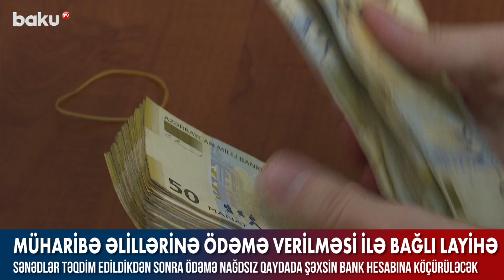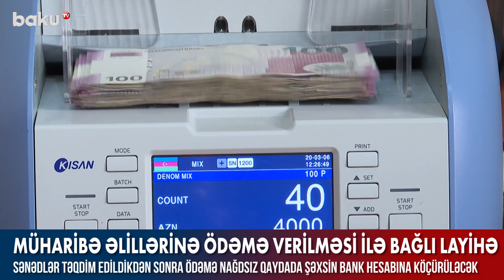Müharibə əlillərinə ödəmə verilməsi ilə bağlı layihə - Baku TV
Bizi Sosial şəbəkələrdə izləyə bilərsiniz.